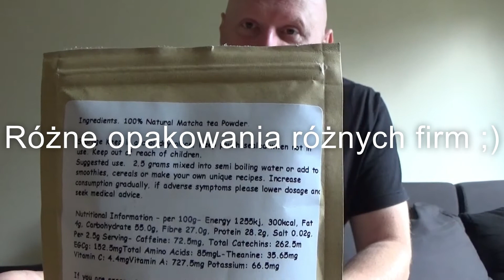Herbata Matcha próbuje i polecam